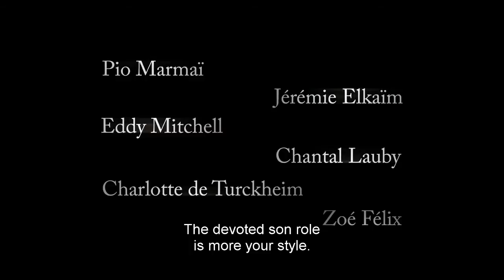Grand départ (2013) - Trailer ENG SUBS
Directed by : Nicolas Mercier
Produced by : Move Movie

 Caught between an overbearing, manic-depressive brother and a father suffering from a neurodegenerative disease that is as funny as it is worrying, Romain no longer accepts to perform the role he has always played: the guy who does what's expected of him without complaining. Now approaching thirty, it is high time that he finally deals with his crazy father, his cynical brother, and his own tendencies to repress his emotions and his feelings, in order to fully assume his normality.